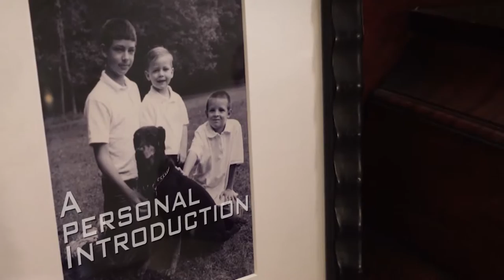Charles Strickland Personal Introduction - Coldwell Banker Residential Brokerage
A personal introduction  of myself as a Real Estate Agent